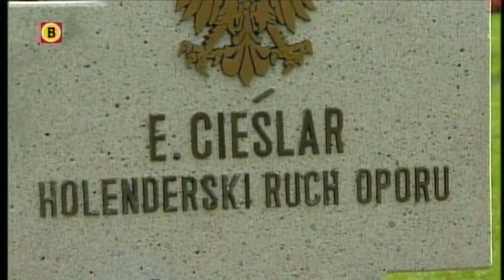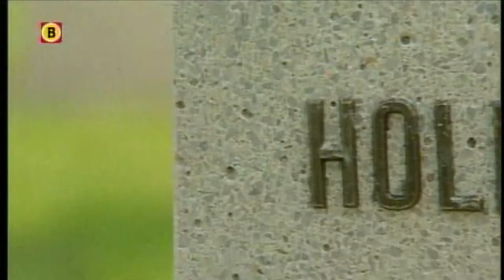Onbekende Poolse soldaat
Omroep Brabant - Jos van Alphen